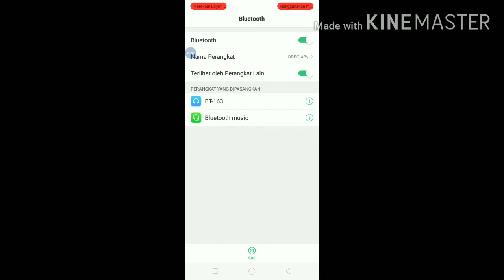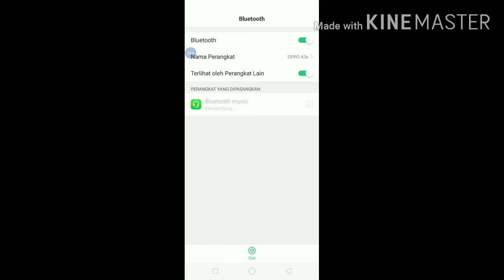Cara Menggunakan Bluetooth Music Receiver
JANGAN BUANG SPEAKER LAMA ANDA. !JADIKAN SPEAKER LAMA MENJADI SPEAKER

JAMAN NOW .

Bagaimana cara Anda biasa mendengarkan musik?
Langsung lewat hape/tablet dengan speakernya yang cempreng, hehe..
atau colok ke speaker pake koneksi kabel? (dengan pengoperasian yang terbatas panjang kabel tentunya..) cape de

Nah, sekarang hadir teknologi yang bisa menghubungkan hape/tablet/gadget,
ke speaker biasa yang sudah Anda punya, lewat koneksi bluetooth.
Jadi Anda bisa lebih bebas mengatur lagu yang diputar (play/pause/stop/dsb) dari hape/tablet tanpa "terikat" dengan keruwetan dan keterbatasan panjang kabel. Dan keuntungan lainnya, Agan juga mendapat output suara yang sama bagusnya jika dibanding menggunakan koneksi kabel (tergantung kualitas speaker yang Anda punya tentunya). Keren kan? :D

CARA PAKAI:
- Colok kabel dari speaker ke port 3,5mm bluetooth receiver.
- Lalu colokkan jack USB bluetooth receiver ke sumber tenaga USB 5V 1A (bisa pakai USB AC charger hape, powerbank atau USB car charger)
- Ketika LED berkedip2 cepat, aktifkan bluetooth di hape/tablet Anda dan search device dengan nama "BT-163". Jika ada perintah masukkan password, ketik 0000. Jika proses pairing sukses, LED akan berkedip2 lambat.
- Masuk ke menu music player dari hape/tablet Anda, lalu mainkan lagu yang disuka, maka suara akan keluar dari speaker, WIRELESSLY!

KEUNTUNGAN MEMPUNYAI ALAT INI..

- KENYAMANAN. Anda bisa sambil tidur2an dengerin musik di tempat tidur, atur playlist sesuka Anda, semua fungsi pengoperasian musik ada dalam genggaman tangan!
- GA USAH GANTI SPEAKER. Bluetooth speaker yang bagus harganya di atas Rp 500k sampe jutaan.. Kalo punya alat ini, speaker lama Anda pun sudah cukup untuk menikmati wireless music.
- KOMPATIBILITAS LUAS. Alat ini bisa dipakai semua smartphone/tablet/gadget ber-bluetooth (A2DP), dan dihubungkan dengan semua speaker system dengan support jack/port 3,5mm atau RCA (menggunakan adapter, dijual terpisah).